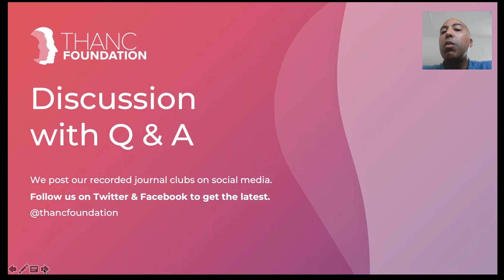Age and Biology of Papillary Vs. Follicular Thyroid Carcinoma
Dr. Evert van Velsen provides possible explanations for how age and underlying biology interact differently in papillary and follicular thyroid carcinoma, noting the role of differences in spread of disease.